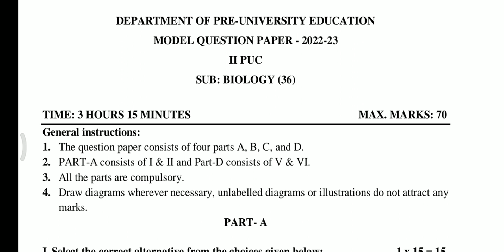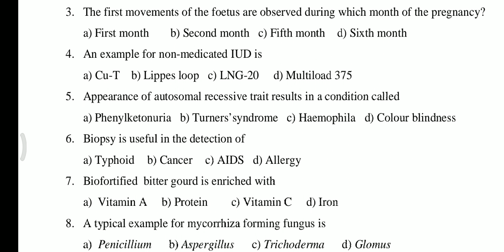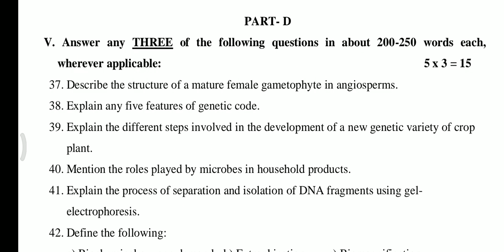2puc biology model question paper for annual exam and preparatory exam Karnataka board 2022-23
2puc biology model question paper for annual exam and preparatory exam Karnataka board 2022-23